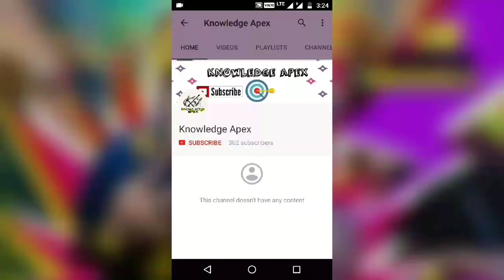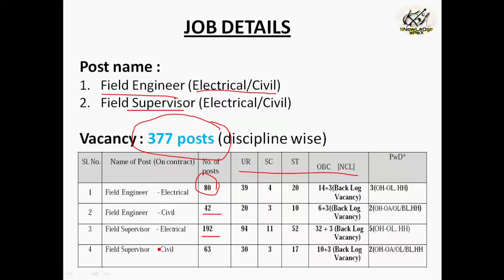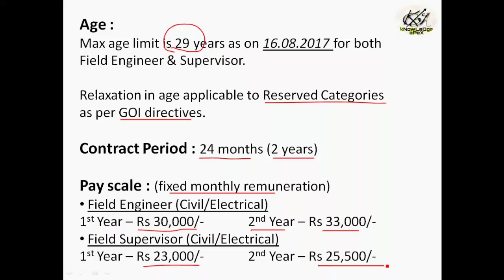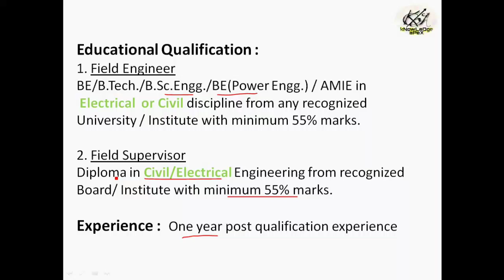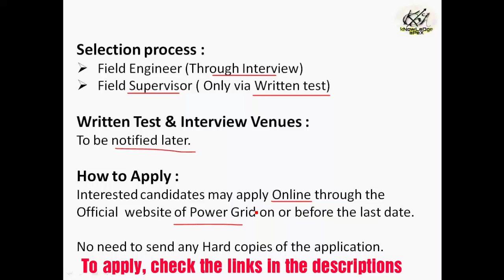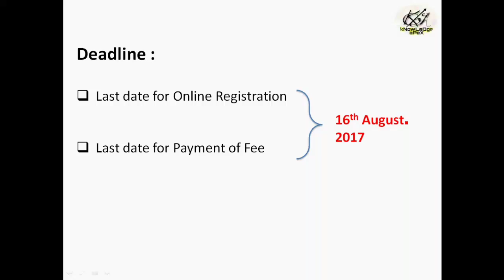Field Engineer/Supervisor(Civil/Electrical) || Power Grid Recruitment 2017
This video is about the job notification by the
POWER GRID Ltd for the recruitment of Field Engineers
& Field Supervisors in Electrical/Civil Engineering
disciplines.

Important Links :

1. Power Grid Official Detail Notification 2017  -

2. Online registration link for application   -

Preparation books for the Written Test -

1.For Electrical

D) Question Bank In Electrical Engineering 5th Edition
   (English, Paperback, J. B Gupta)

E) Handbook of Electrical Engineering
   (English, Paperback, Arihant Publication)

F) R Gupta's Jr Engineers Exam Guide -
   Electrical  (English, Paperback, RPH Editorial Board)

2. For Civil

A) Madeasy Book Civil Handbook

B) Civil Engg Conventional & Obj - JK Gupta & K.S Khurmi

C) R Gupta Civil Engineering

I hope these books will be helpful for your preparations.